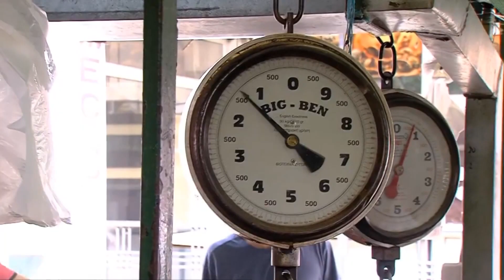Претставки, наместо замрзнување- Владата ќе интервенира за галопирачките цени